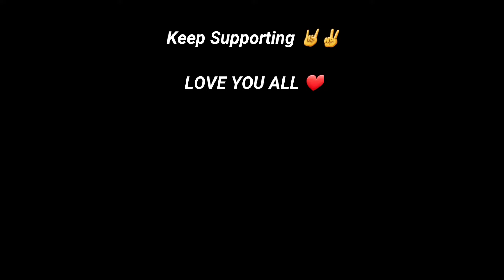Basantapur-Kathmandu (Travel Nepal 2020)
Kathmandu Durbar Square (Basantapur Darbar Kshetra) in front of the old royal palace of the former Kathmandu Kingdom is one of three Durbar Squares in the Kathmandu Valley in Nepal, all of which are UNESCO WORLD HERITAGE SITES.
Several buildings in the Square collapsed due to a major earthquake on 25 April 2015. Durbar Square was surrounded with spectacular architecture and vividly showcases the skills of the Newar artists and craftsmen over several centuries. The Royal Palace was originally at Dattaraya square and was later moved to the Durbar square.